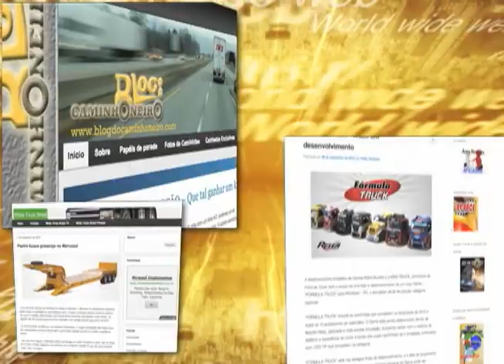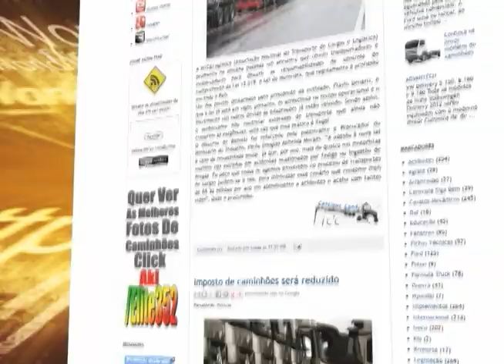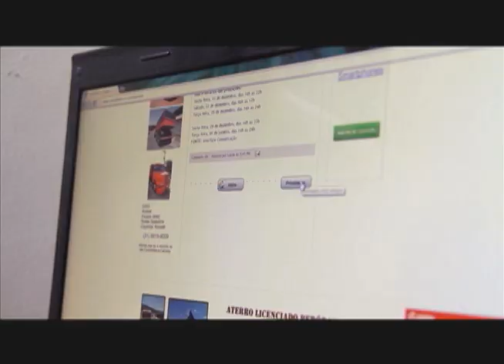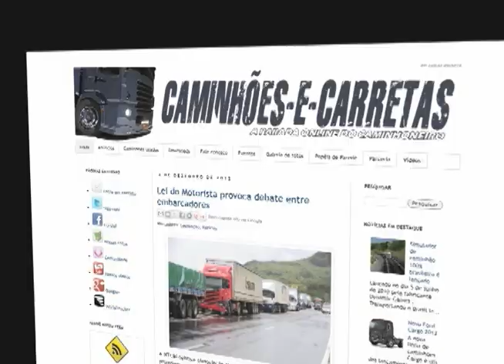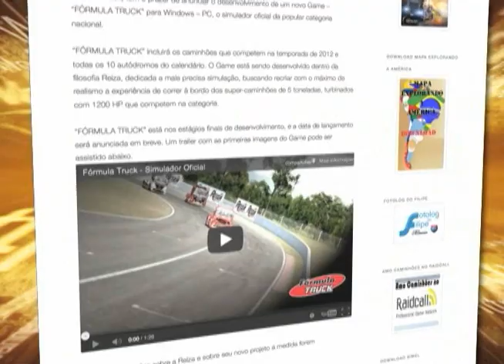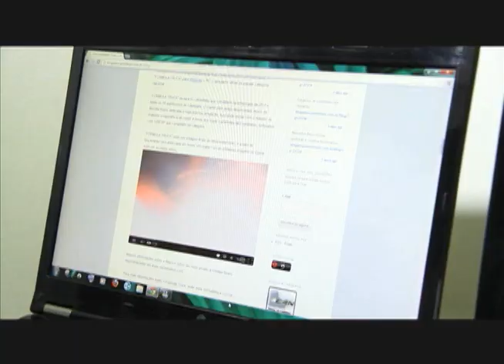Rede Scania na TV 17 02 2013 Materia blogueiros1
Assista a primeira parte da entrevista com jovens que têm a Internet como hobby e utilizam os blogs para divulgar notícias e levantar polêmicas sobre o universo do transporte.